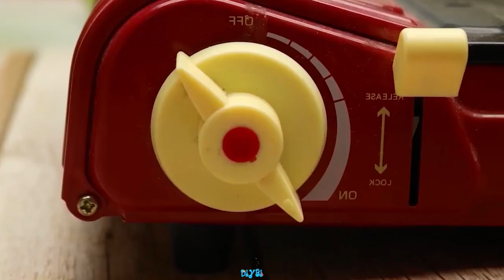Stop Motion Cooking ASMR | Rainbow Electric Catfish, Colorful Koi Fish, Pink Octopus Creative Magnet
Stop Motion Cooking ASMR | Rainbow Electric Catfish, Colorful Koi Fish, Pink Octopus Creative Magnet Mukbang ASMR